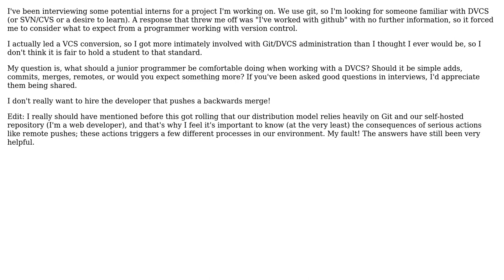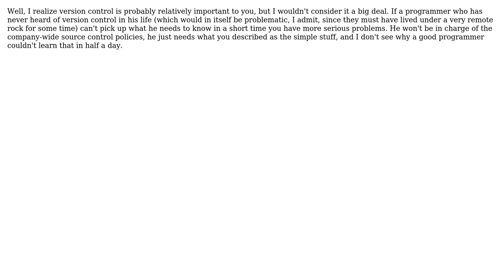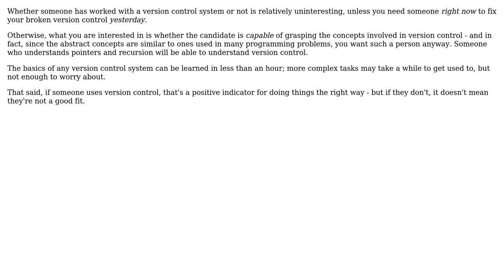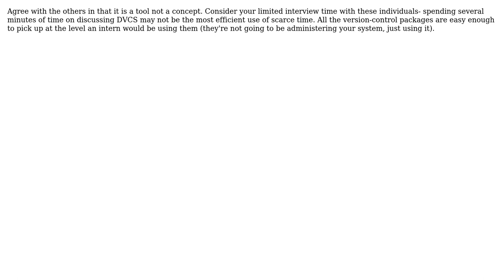Software Engineering: Interviews: How far to go on DVCS experience? (6 Solutions!!)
Software Engineering: Interviews: How far to go on DVCS experience?

With thanks & praise to God, and with thanks to the many people who have made this project possible! | Content (except music & images) licensed under CC BY-SA | Music | Images & others | With thanks to user Tom Squires user tdammers user SingleNegationElimination user psr user Nic user Collin user anon and the Stack Exchange Network Trademarks are property of their respective owners. You are responsible for your own actions.